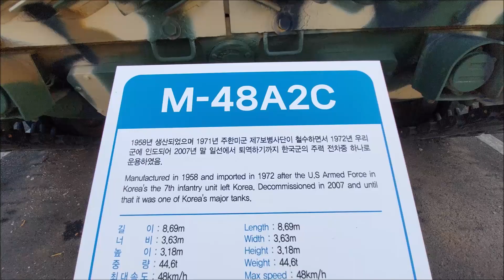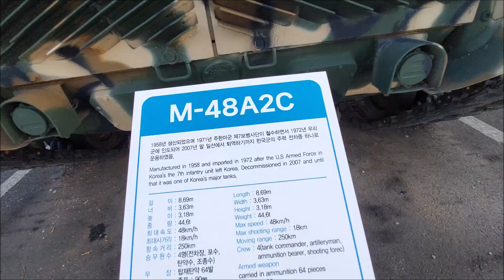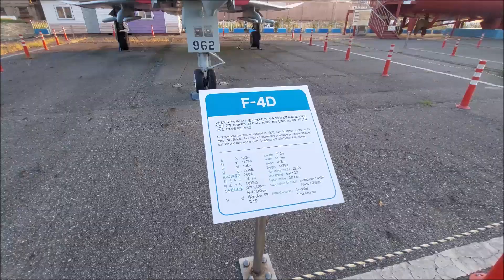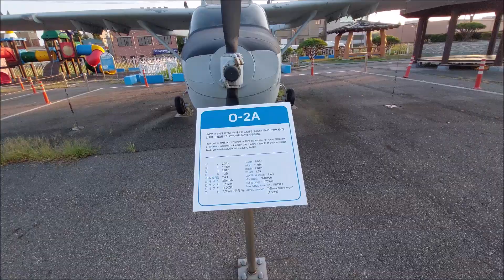군산여행 시내 아이들이랑 가볼만한곳 진포해양공원, 공연장,미술관, 퇴역 군비행기.장갑차,군함,뜬다리 동백대교 야경등 주차장 넓어서 차크닉 좋아요